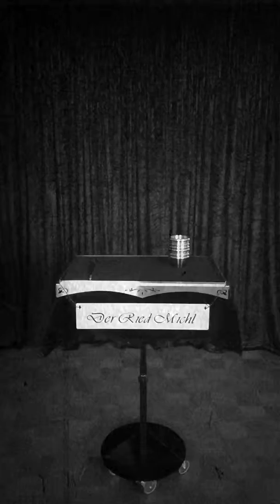2 Cup Routine